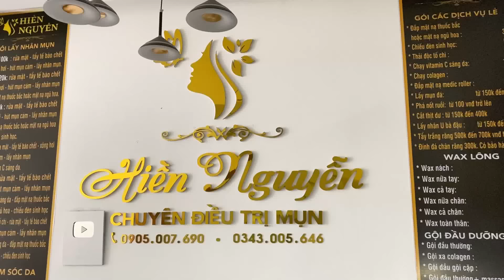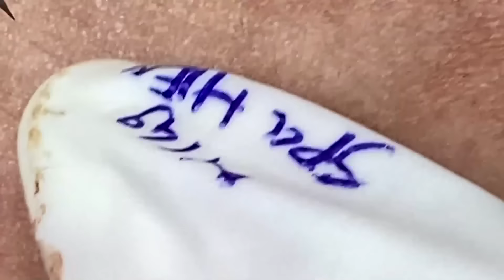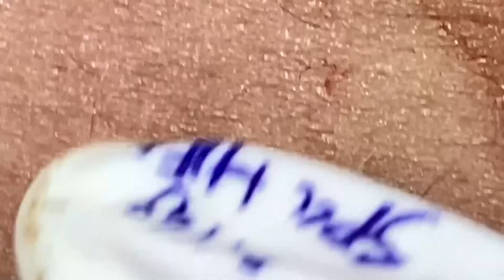𝐄𝐱𝐭𝐫𝐞𝐦𝐞𝐥𝐲 𝐒𝐚𝐭𝐢𝐬𝐟𝐢𝐞𝐝 𝐖𝐢𝐭𝐡 𝐇𝐚𝐍𝐚 𝐒𝐩𝐚 | 𝟑𝟗𝟑